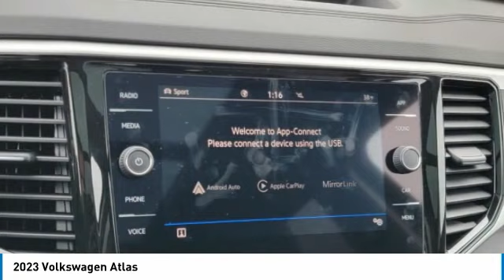2023 Volkswagen Atlas I232200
2023 VOLKSWAGEN ATLAS Columbus, OH
Stock# I232200

Byers Imports
401 North Hamilton Rd

This 2023 Volkswagen Atlas 3.6L V6 SE w/Technology 4MOTION features a Deep Black Pearl exterior with a Titan Black interior. Factory equipped with an impressive 6cyl, 3.6l, 276.0hp, and an 8-speed automatic w/od with all wheel drive.

*DESIRABLE FEATURES:* AWD, Rear Camera, Vista Roof, Htd Seats, Remote Start, 3rd Row Seat, Blind Spot Monitor, Power Liftgate, Apple CarPlay, Android Auto, Bluetooth, SiriusXM, Fog Lights, Alloy Wheels. Your 2023 Volkswagen Atlas 3.6L V6 SE w/Technology 4MOTION is one of 23 other models like this in stock Columbus, OH drivers will find available to test drive at our new vehicle showroom in Columbus, OH. This Volkswagen Atlas is perfect for any ones car needs in our neighboring communities of Columbus, OH.

Byers Volkswagen features a wide selection of new Volkswagen vehicles for sale near Columbus, Ohio. You can also visit us at, 401 N Hamilton Rd Columbus OH, 43213 to check it out in person!

*EXTERIOR OPTIONS:* Trailer Hitch Receiver, Privacy Glass, Tinted Glass, Rear Window Wiper, Auto Headlamp, Spoiler / Ground Effects

When choosing Volkswagen dealers Columbus, OH shoppers prefer the short drive to Columbus, Ohio where Byers Imports Volkswagen has a new Volkswagen Superstore and has the best customer service. We're glad you found this new Volkswagen Atlas for sale at our Volkswagen dealership near you in Columbus, OH in Columbus, OH. Looking for Volkswagen financing? Our Byers Volkswagen finance specialist will find the best rates available for this new Volkswagen Atlas for sale. Byers Volkswagen has new cars for sale and used cars for sale in Columbus just east of Columbus, Ohio.